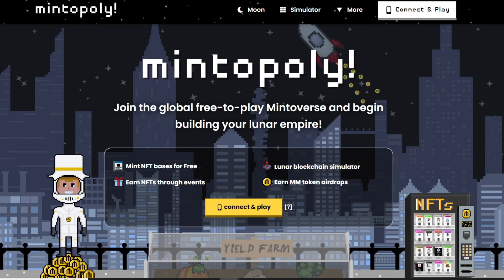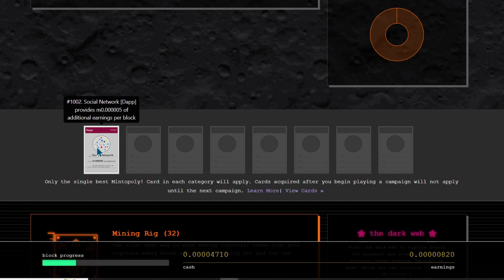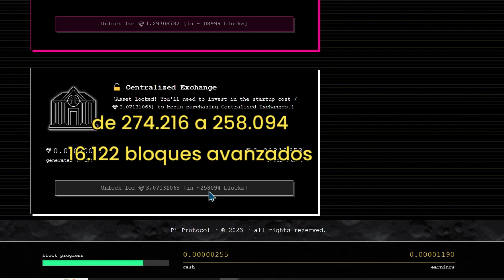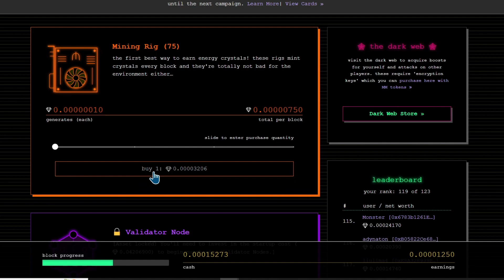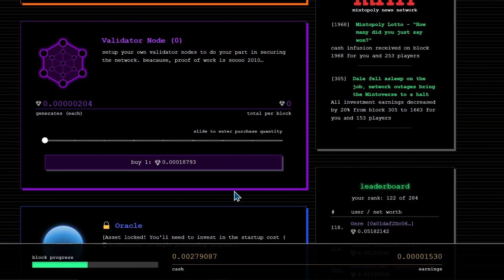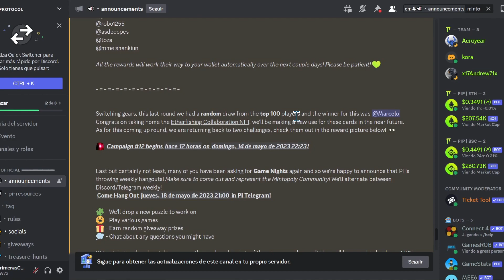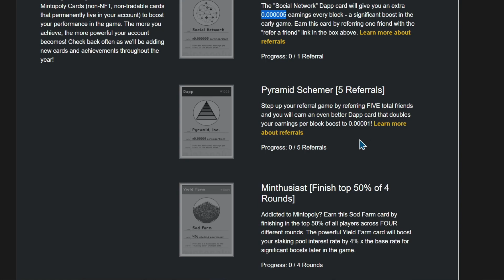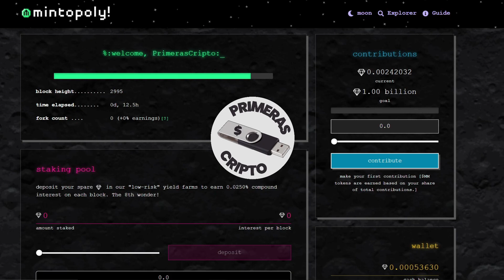⛓️ Simulador de blockchain P2E ✅ Tutorial de Mintopoly en Español para ganar criptomonedas ₿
En este video, te presentamos Mintopoly SIM, un juego de simulación de blockchain en el que tendremos que mejorar nuestra cadena de bloques para aumentar el valor neto de nuestras inversiones. Es un juego totalmente gratuito, lo que significa que puedes empezar a jugar sin tener que invertir nada de dinero. Además, si clasificamos en puestos altos, estaremos consiguiendo airdrops de criptomonedas cada semana.

00:00 - Introducción
00:07 - ¿Qué es Mintopoly?
00:58 - Crear una cuenta
01:48 - Funcionamiento del juego
03:58 - Tarjeta de bonificación
04:36 - Avanzar en el juego
07:45 - Más apartados
10:35 - 30 minutos más tarde...
11:34 - Hacer staking
11:58 - Al día siguiente... debloqueamos el Nodo Validador
14:44 - Salir del staking
16:23 - Premios de la campaña anterior
18:23 - Premios de la campaña 12
19:37 - Retos semanales
20:20 - Tokens MM (Mintopoly Money token)
21:21 - Conseguir bonificadores
22:18 - Tarjetas NFT en Opensea.io
23:59 - Usa la tabla de clasificación